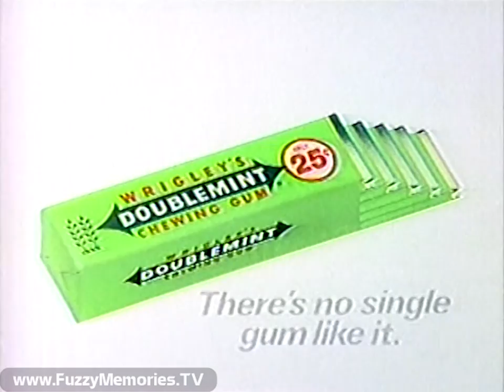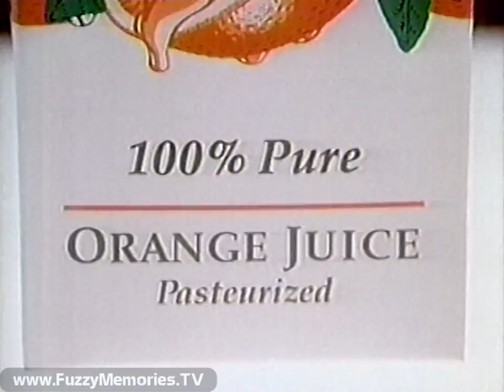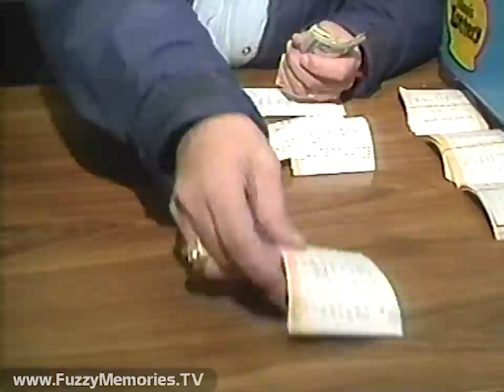WFLD Channel 32 - Fox News Chicago at 9pm (First 8 Minutes, 10/17/1991)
Here's the first eight minutes (plus commercial breaks and the ending credits of the Beverly Hills, 90210 episode "Down and Out of District in Beverly Hills," S02E12) of an edition of Fox News Chicago at 9pm as aired over WFLD Channel 32. Anchors are Kris Long and Lilia Chacon (the latter filling in for Robin Robinson).

Includes:

Commercials for:

Wrigley's Doublemint Gum (recording comes in within last 7 seconds of same)

Promo for special Beverly Hills, 90210 episode - to air Saturday

Ending credits, with Kris previewing coming Fox News Chicago edition (search for answers in Killeen, TX mass shooting; Capitol Hill action on proposed semi-automatic weapons ban; Illinois Democrats getting together; and the death of Tennessee Ernie Ford; plus sports and weather)

Commercials for:

Nissan Pathfinder

Tropicana Pure Premium 100% Pure Orange Juice

Station ID / promo for Studs - for Monday thru Saturday (ending voiceover by Jim Barton)

Fox News Chicago open (voiceover by Jim Barton), followed by news items:

- Investigators hint of a deep hatred of women (and his own unemployment) in Belton, TX resident George Hennard that drove him to shoot up a Luby's Cafeteria in Killeen on the 16th, leaving 22 (at time of this broadcast) dead; Mike Capps has a report, showing where he lived; neighbors including Ann Hartfield and Mike Ward give their accounts of what he was like; sisters Jana Jernigan and Jill Fritz show a hateful letter Hennard had sent them in June

- House of Representatives defeat a measure that would have banned 13 semi-automatic weapons of the type as used in the shooting; however, one opponent, Rep. Chet Edwards (R-Killeen, TX) changes his mind on it and explains why in a video clip, but not enough to make a difference in the vote at the end

- Patrick Warren, 23, dead, and Ricky Oscar, 28, seriously wounded after gang turf warfare shootout at an alley near 4617 South Calumet; area resident Milena Goodlooe is interviewed about incident

- Illinois Democratic Party holding rally at Navy Pier to raise money for 1992 Presidential campaign - and target Senator Alan Dixon over his vote to confirm Supreme Court Justice Clarence Thomas; Al Vaughters is at this event, among which attendees include a certain Bill Clinton (whose campaign manager, David Wilhelm, speaks in this piece, as does Clinton himself); but the two Illinois senators, Dixon and Paul Simon, are no-shows

- A political rematch looming in Chicago's 2nd Congressional District between Mal Reynolds and incumbent Gus Savage; Reynolds announces his candidacy in front of a foreclosed home at 2881 East 77th Street (if this were New York, that address would be under the East River facing towards Queens)

- Tentative agreement on 3-year contract reached between Chicago Sun-Times and its unions

- Hint of possible compromise between Chicago Board of Education and teachers' union

- 3 people win share of $63 million jackpot from latest Illinois Lottery drawing; report from Scott Smith is just getting started when recording ends

This aired on local Chicago TV on Thursday, October 17th 1991 during the 8:58pm to 9:08pm timeframe.